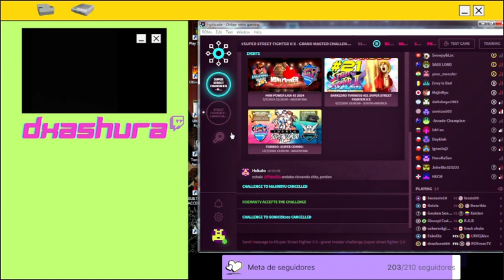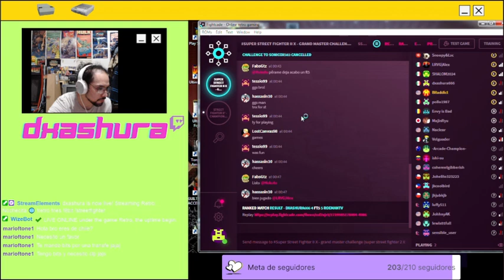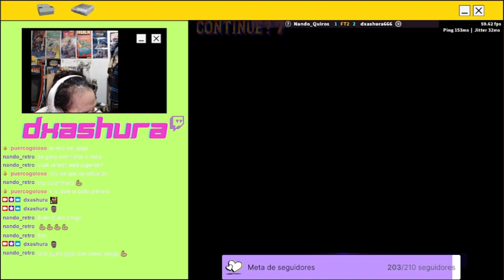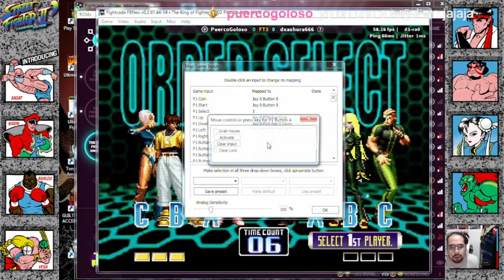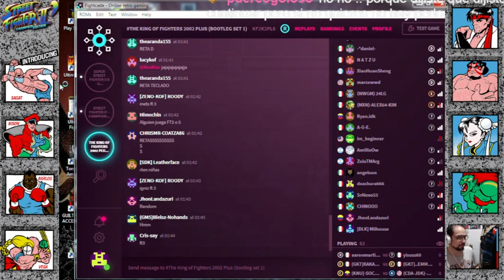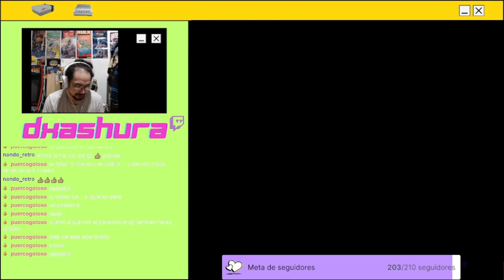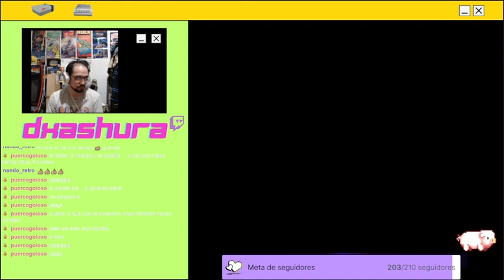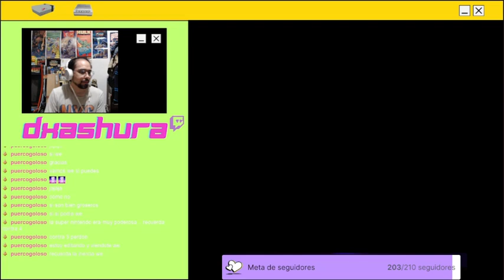Nochecita 🌐 02 06 24